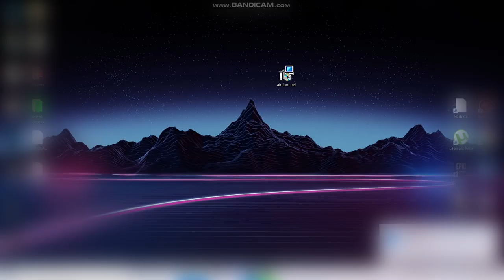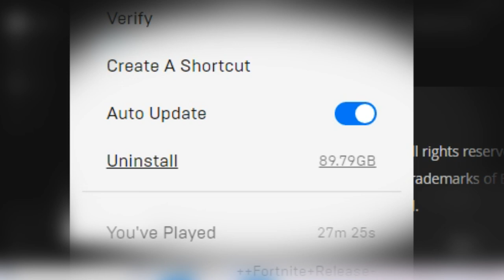how to win in fortnite as a casual player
the ultimate fortnite guide on how to win. looking to improve, get better and get more victory royales? if you are , then you won't regret watching this.

timestamps:
building 2:16
shooting 3:09
editing 4:00
win gameplay 4:57

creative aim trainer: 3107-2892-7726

use code: CptKungFuYT